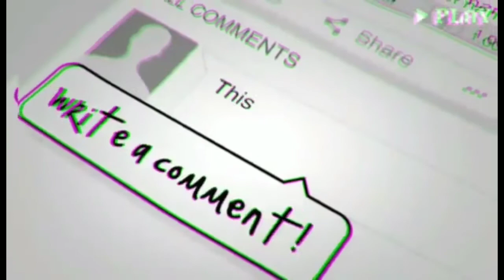HELP! My Dad Is Cheap! Pt. 2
Join The Team! Become Family!

And You Know This MAN!

In this episode the Cotton Kids describe how extremely and annoyingly cheap their father is. Hey, "A penny saved is a penny earned", right?

•Shop Our Family Store For Deals On Great Products

123Teamcotton.com
123teamcotton.jumper.ai

• ABOUT US

Diary of a REAL HOUSEMOM! and FULL-TIME WORKING FATHER! WITH 5 KIDS (3 Boys 2 Twin toddler girls!) Introducing FAMILY back into media. REAL daily living from our family to yours. The good, bad, and funny.

Are you an ASPIRING YOUTUBER? Jump ahead of the competition with TUBEBUDDY! A CERTIFIED youtube software that gives you all the tools and resources you need to be SUCCESSFUL!

• EDITING AND FILMING SOFTWARE

Completely filmed and edited on my

• Music Credits

0:00:00 I Sneaky Adventure

0:01:13 I Sneaky Snitch